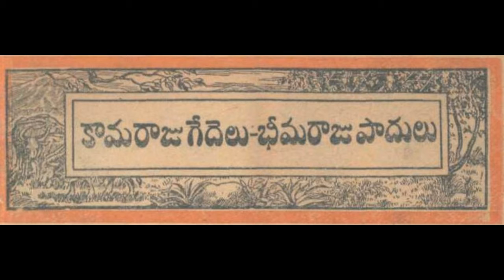Telugu - కామరాజు గేదెలు - భీమరాజు పాదులు - Kaama Raaju Gedelu Bheema Raaju Paadulu- from May 1950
Telugu - కామరాజు గేదెలు - భీమరాజు పాదులు  - Kaama Raaju Gedelu   Bheema Raaju Paadulu - Chandamama stories for kids from May 1950